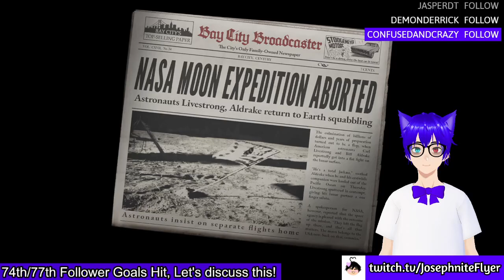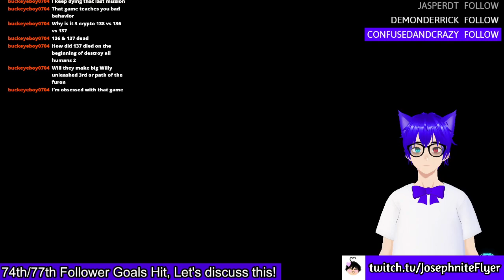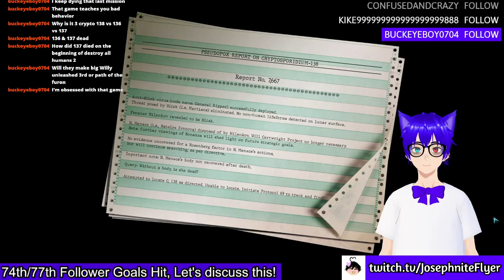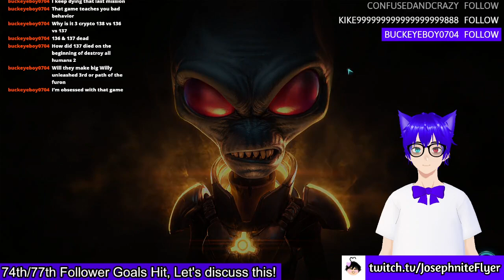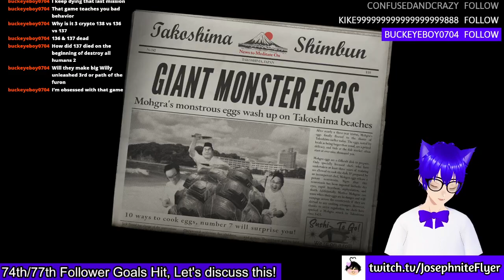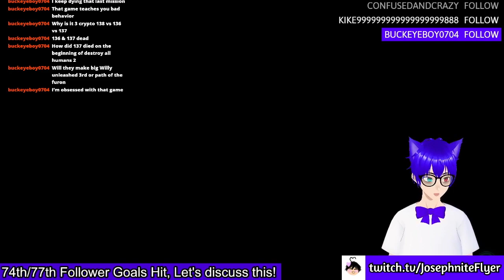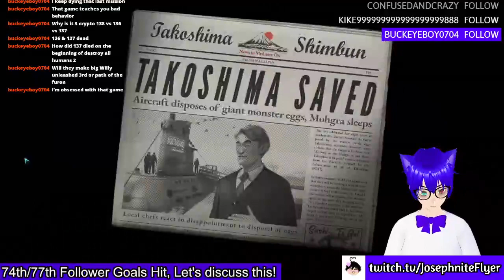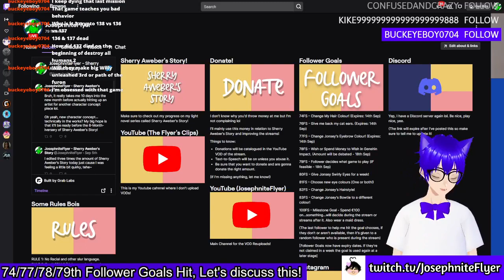Destroy All Humans 2: Reprobed #5 (FINALE)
The final of the second game